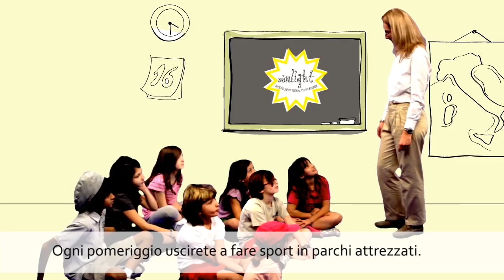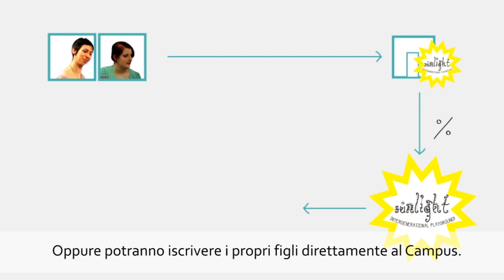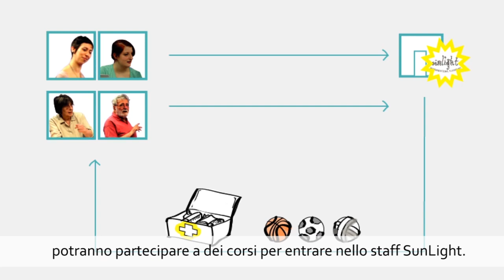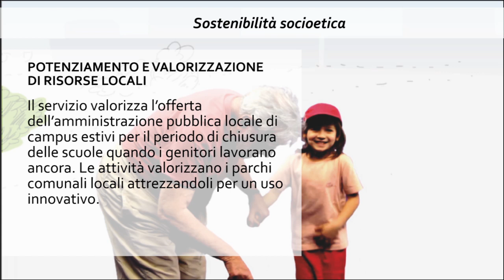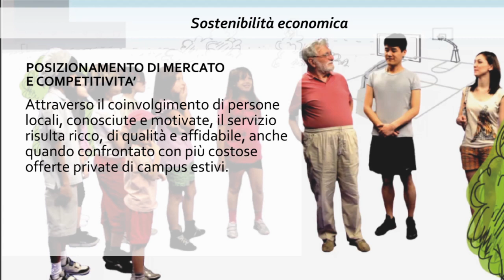SunLight_ita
SUN LIGHT è un Campus estivo che coinvolge gli anziani del quartiere Gratosoglio, per offrire alle scuole primarie della zona dove sono già attivi Campus comunali, un servizio giornaliero complementare di attività sportive in parchi attrezzati della zona.

Il video approfondisce:
-Come iscriversi al campus SunLight;
- Come viene formato lo staff SunLight;
-Perche il servizio e sostenibile.